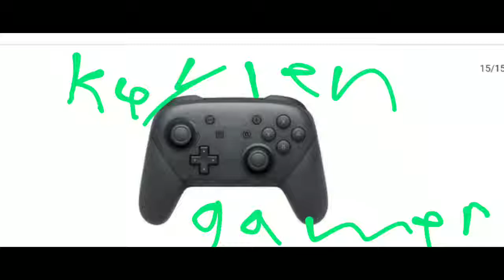Roblox legend of speed